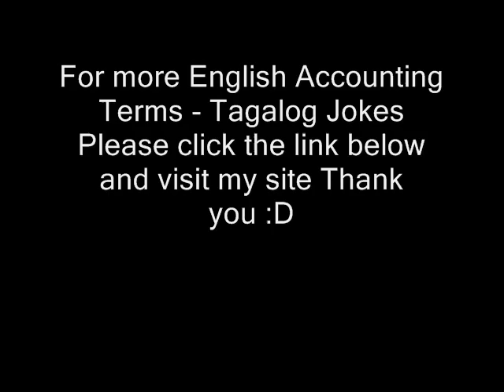Pinoy Q & A Jokes - English Accounting Terms Tagalog Jokes :D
Make Money on Autopilot by Shrinking and Posting Links!!

Pinoy Q & A Jokes (Pinoy Question and Answer Jokes)
English Accounting Terms - Tagalog Jokes